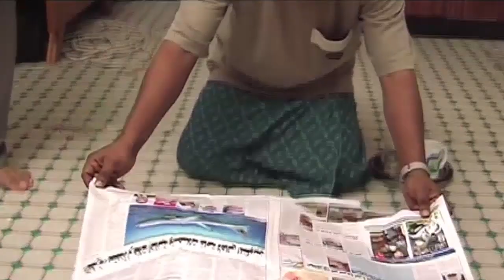ഞാന്‍ പ്രീഡിഗ്രി വരെ പഠിച്ചിട്ടുണ്ട...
Dawn Visual Group's
PARETHAN THIRICHU VARUNNU (Home Cinema)
Screen Play, Dialogue and Direction : Salam Kodiyathur
Associate Director : C T Yusuf
Story & Producer : Rasak Vazhiyoram
Production Excecutive : Binu Wandoor
Singers : Shanavas, Avisenna, Nadiya
Camera : Faisal Mavoor & Salam Kodiyathur
Artists : Sidhique Kodiyathur
 Wandoor KC
 Rasak Vazhiyoram
 A V M Unni
 Avisenna
        N N Puthalath.